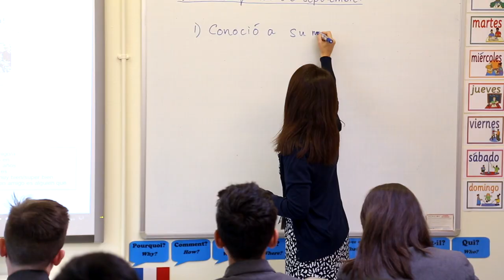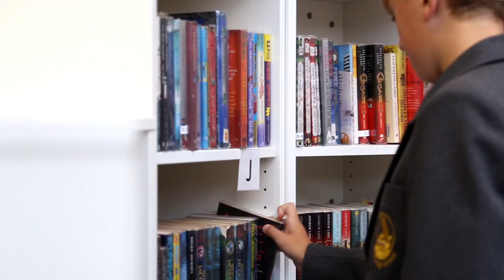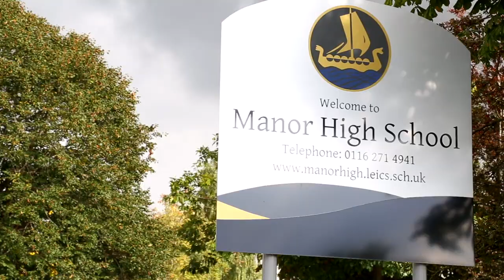Welcome to Manor High School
Hear about just some of what makes our school great from our students and staff.